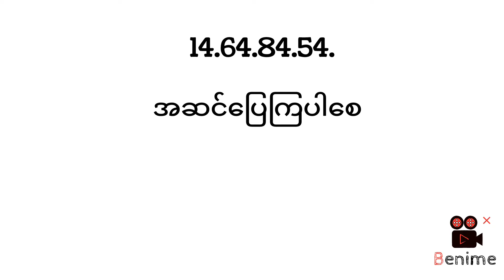26.1.2024.မနက်ခင်းရှယ်ပတ်သီး2d3d 2dlive myanmar2d3d 2dthai 2d 2dmyanmar 2d3dmyanmar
2d myanmar
thai 2d
2d khl channel
thai 2d3d
today 2d
2d lotterty
khl2d
2dchannel
2d live
2d3d myanmar

2d3d live
myanmar 2d3d
2d3d thai
2d3d ပေါက်ဂဏန်း
2d ဆရာ
live 2d
2dmyanmar
2d ပေါက်ပေး
2d ဖော်မြူလာ
2d ပေါက်ဂဏန်း
2dformular
2d formula
2d video
2d today
မြန်မာ2d
2d thai lottery
thai 3d
မြန်မာ ၂လုံး၃လုံး
ထိုင်း ၂လုံး